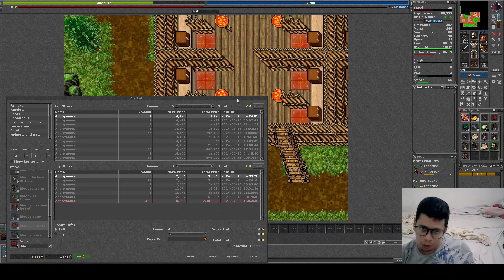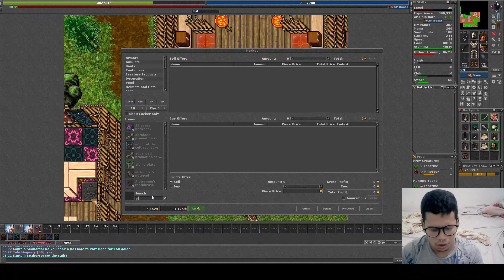⛏ EP 05 - Em Busca do farm perfeito! (Tibia Global) ⛏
▬▬▬▬▬▬▬▬▬▬▬ஜ۩۞۩ஜ▬▬▬▬▬▬▬▬▬▬▬▬▬
▓▓▓▒▒▒░░░ LEIA A DESCRIÇÃO DO VÍDEO ░░░▒▒▒▓▓▓
▬▬▬▬▬▬▬▬▬▬▬ஜ۩۞۩ஜ▬▬▬▬▬▬▬▬▬▬▬▬▬

Quer pedir alguma gravação? Entre em contato!!

▓▓▓▬▬▒▒▒▬▬░░░ Pessoal ▓▓▓▬▬▒▒▒▬▬░░░

► meu discord: dbogameplayer

▓▓▓▬▬▒▒▒▬▬░░░ Info Extra do Game ▓▓▓▬▬▒▒▒▬▬░░░